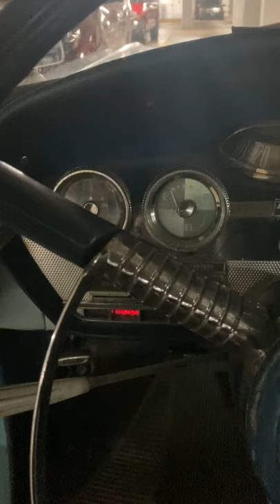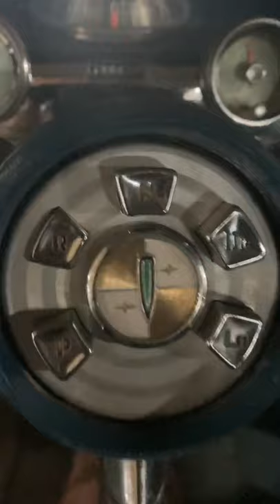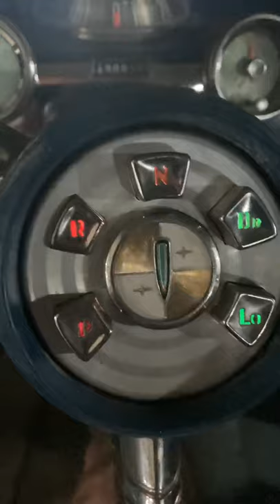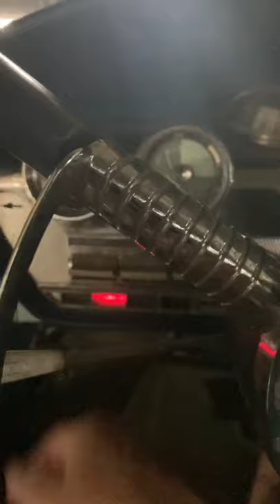1958 Edsel Pacer start and teletouch.